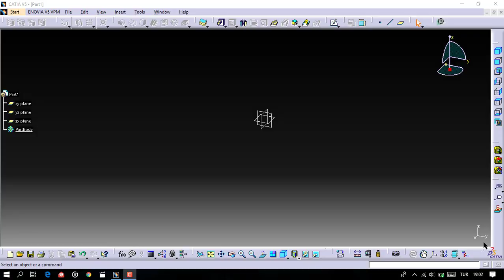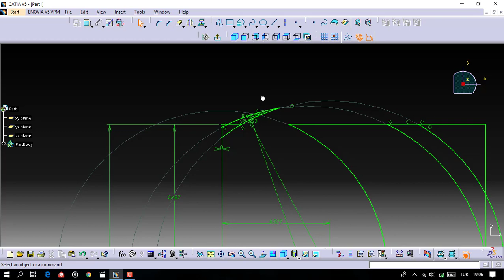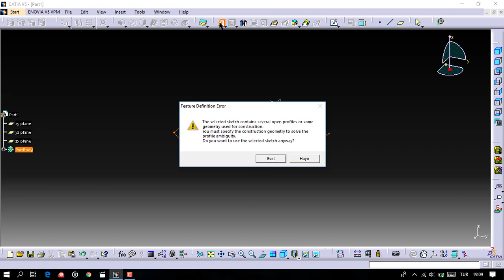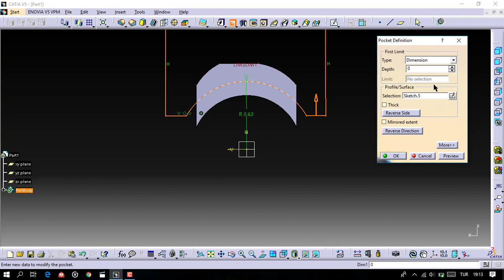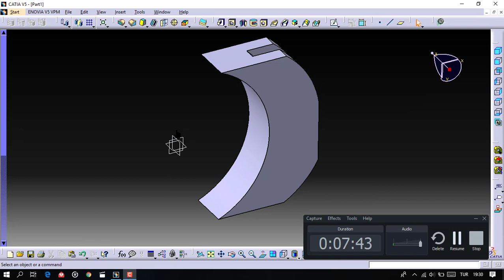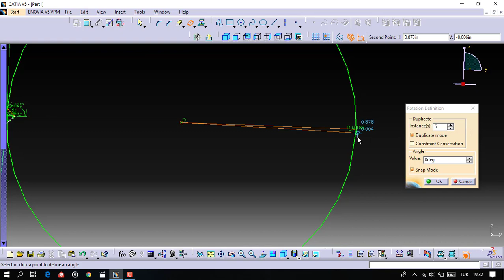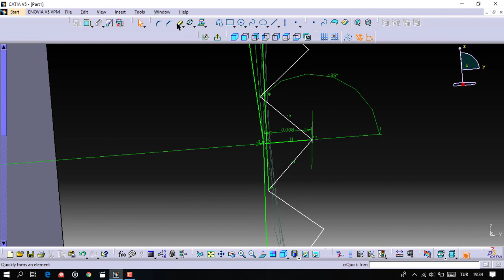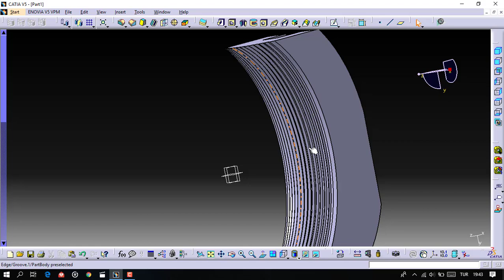Trigger Pad(PART OF 1911 GOVERNMENT PISTOL)